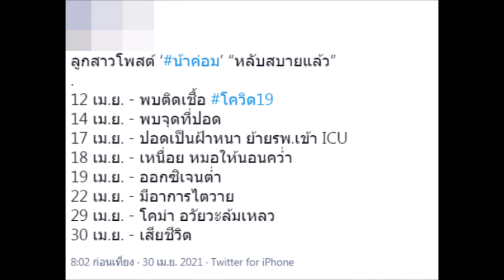ไอซ์ ณพัชรินทร์ ลูกสาว เผยไทม์ไลน์ “น้าค่อม” ก่อนเสียชีวิต รวดเร็วมาก จนน่าใจหาย